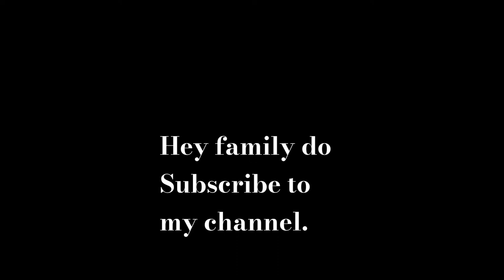How we managed food distribution After Vaishno Devi Trip.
Hey guys we have done bhandara but we were so busy i can't shoot proaperly whenever i got time i had done shooting please support my channel and enjoy my video & efforts